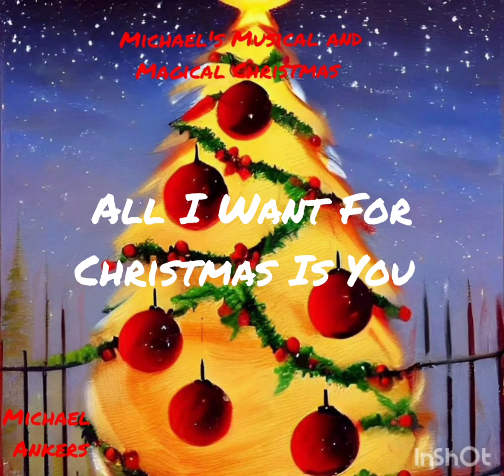Michael Ankers- All I Want For Christmas Is You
Listen to All I Want For Christmas Is You by Michael Ankers on SoundCloud